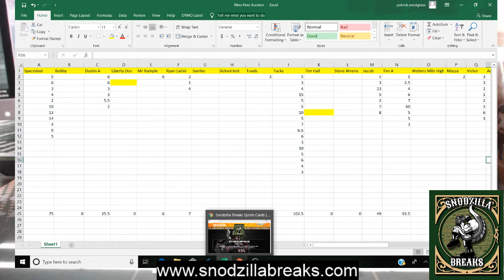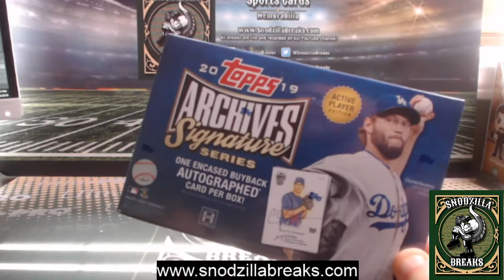WooHoo Auction Complete+Tonight's Breaks!!!